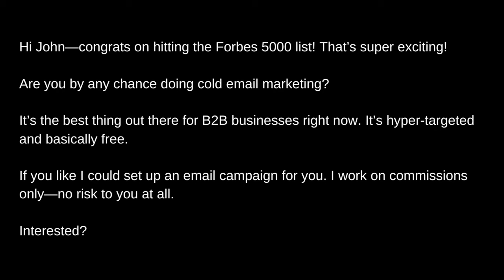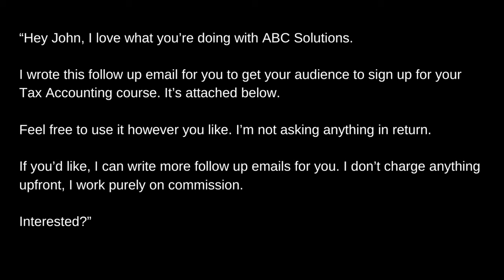The 3 Most Profitable Skills in 2024 (That NOBODY Told You About)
Want YouTube ads to bring a flood of leads to your business? Or want to learn YouTube ads yourself?